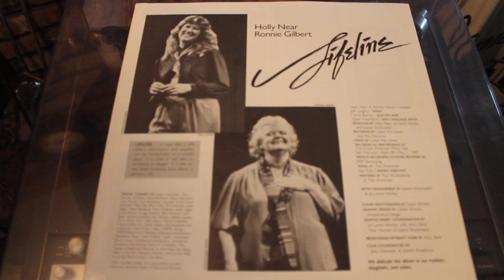HOLLY NEAR & RONNIE GILBERT - PERFECT NIGHT - THE WEAVERS - LIFE LINE - REDWOOD LP RECORD